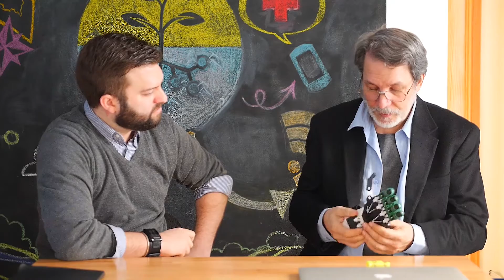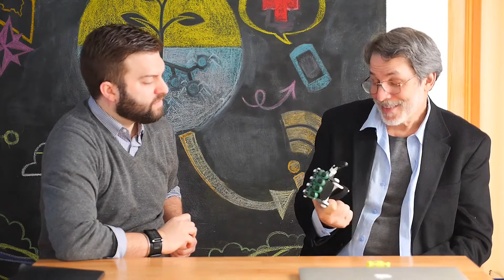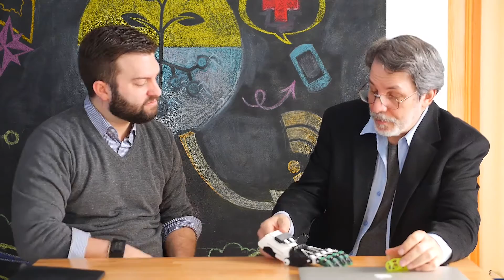3D Printing Prosthetics: A conversation with Jon Schull of e-NABLE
3D Printing for Social Good facilitator Gabriel Krieshok speaks with Jon Schull of e-NABLE.